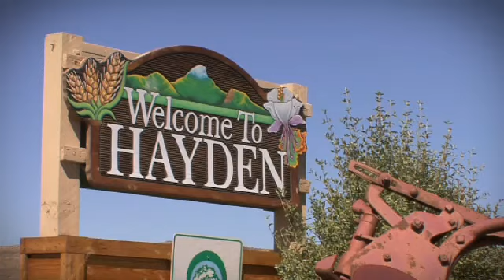Rally Colorado - 2007 - Flatirons Tuning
Flatirons Tuning Tally Team (#429) heads to Steamboat Springs, Colorado for Rally Colorado.
Driver: Stephan Verdier
Co Driver: Scott Crouch